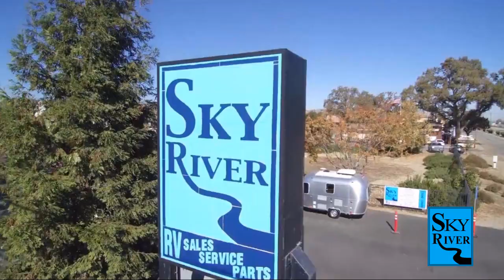2022 Jayco Jay Flight Slx 7 183RB Paso Robles Pismo Beach Atascadero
2022 Jayco Jay Flight Slx 7 183RB Stock Number: J22177 Vin:1UJBJ0AJ9N77E0167.